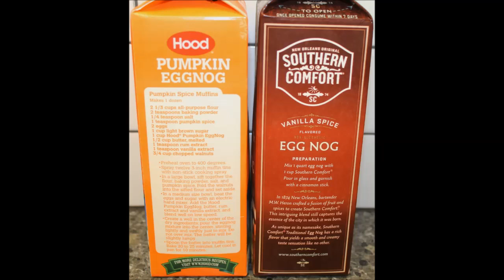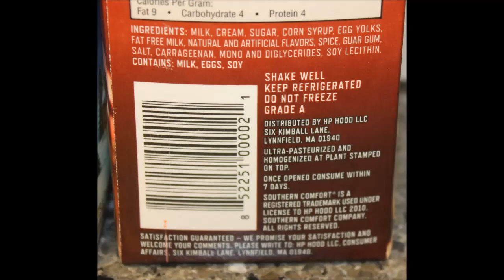Hood Pumpkin Eggnog & Southern Comfort Vanilla Spice Eggnog Review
This is a taste test/review of the Hood Pumpkin Eggnog & Southern Comfort Vanilla Spice Eggnog. They were $2.50 each at Walmart. The Pumpkin is 180 calories for 1/2 cup. The Vanilla Spice is 220 calories for 1/2 cup.